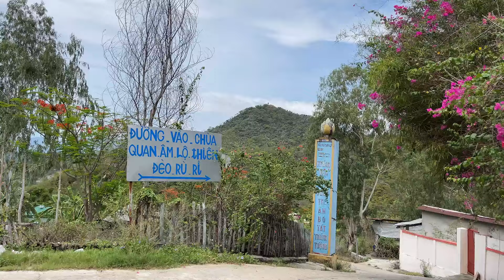Động Đất Mạnh Ở Kon Tum Dư Chấn Lan Rộng Chưa Từng Có - Từ Trung Tâm Đến Đèo Rù Rì Nha Trang